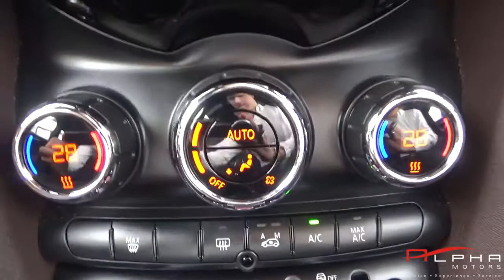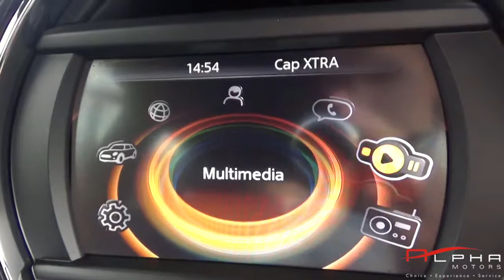MINI ONE D 15 CREAM